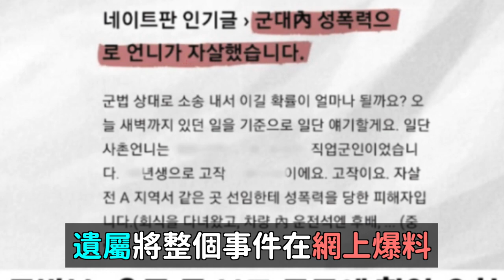青瓦台連署突破36萬..結婚登記當天拍下自己最後一面的女軍官事件 引發公憤！DenQ